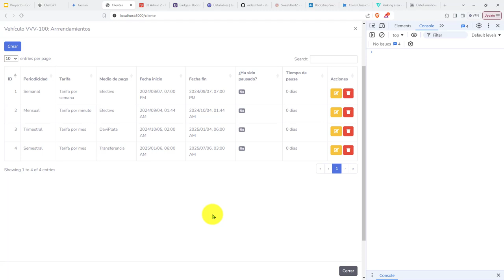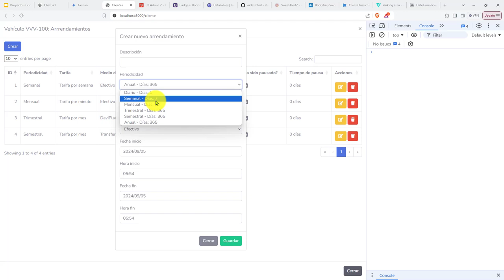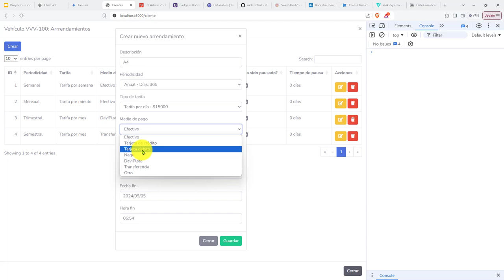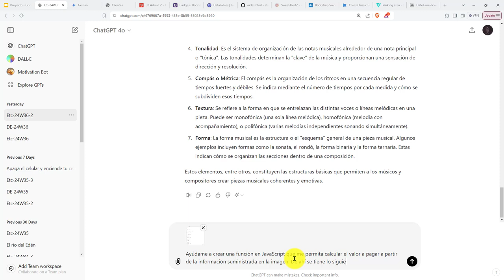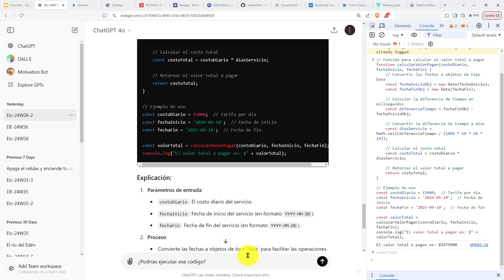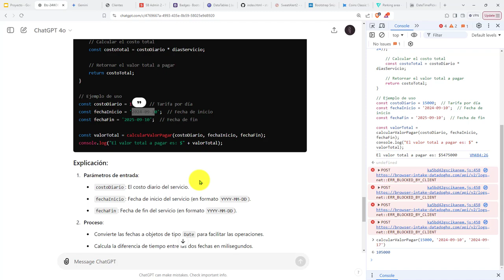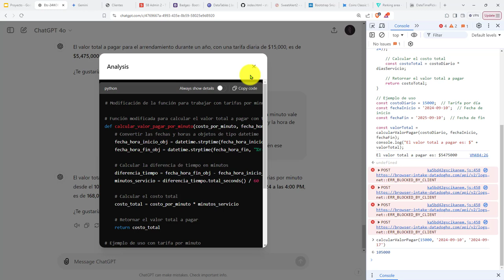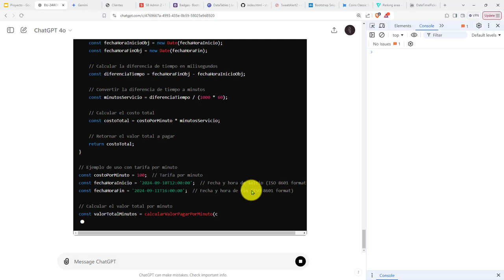438: ROYECTO 7 Función JavaScript Para Calcular Valor a Pagar por un Arrendamiento Dado un Período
438: ROYECTO 7 Función JavaScript Para Calcular el Valor a Pagar por un Arrendamiento Dado un Período.